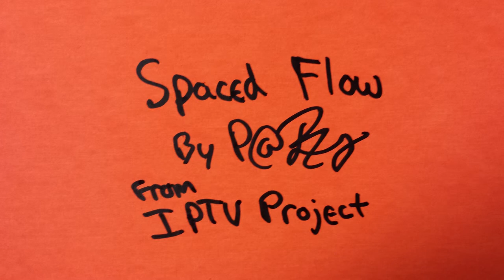"Spaced Flow" Bed Music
Music from a story I produced for Iowa PBS in 2015. Feel free to download this music and use how you see fit. The lone exception is this content may not be used for political productions of any persuasion.